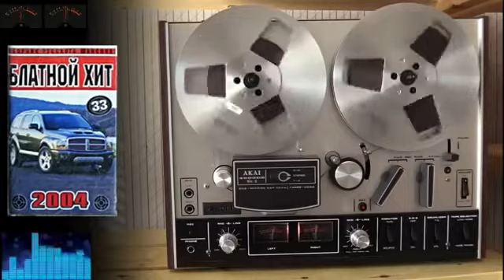Сергей НАГОВИЦЫН - Ангелы